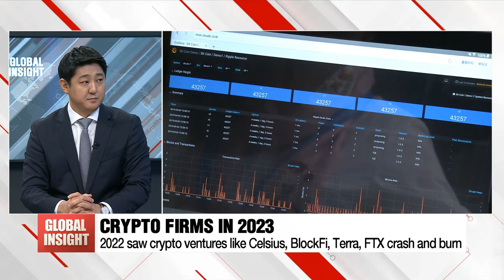Top tech journalist, professor discuss biggest IT trends to expect in 2023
2022 주요 IT 트랜드 정리, 23년 미리보기

It's not an exaggeration to say that modern life is driven by technology, from communication and mobility to finance and driving economic growth. Today, we discuss some of the biggest trends in tech that will affect our lives and livelihoods in 2023.
For this, we're joined by Stephen Fenech, Editor at Tech Guide and Sung-soo Eric Kim, Adjunct Professor of International Studies at Hanyang University and
Founder and CEO of Datacrunch Global

1. Stephen: What are the top three gadgets you're most excited about seeing at CES in January?

2. Eric: The Metaverse has been a buzzword over the last two years. Do you see it becoming more ingrained in our daily lives in 2023?

Metaverse was indeed a buzzword symbolized by the corporate name change of Facebook to Meta. We must understand that technological invention and adaptation are two different things.
• For example, electric vehicles were invented and commercialized 100 years ago, but it is only recently that we adopted the technology. This means that it takes time to build the technological regime and individual and social demand for the technology.
Metaverse has a long way to go in 3 points.
• First, we need advanced telecommunication technology and computing power to run Metaverse. The main reason why we conceptualize Metaverse as an animated form is because it is too expensive to create a real-world like Metaverse as a service.
• Second, we need further develop a keen business model for Metaverse.
• Third, we also have limited understanding and agreements on how to deal with the ethical aspects, such as fake identity issues or cyber crime on Metaverse.

3. Stephen: What buzzwords are going to make the tech headlines of 2023?

4. Stephen: We’re seeing a global rivalry between the Samsung and Apple ecosystems. Which one is winning? What are the strengths and weaknesses ?

5. Eric: How will global economic conditions next year affect the tech industry, particularly Samsung Electronics?

The tech industry is dependent on mainly two factors.
• First, is the market demand, which we expect that the demand will slow down due to economic recessions.
• Second, the interest rate. Since tech R&D is capital-intensive, the internal rate of return on investment of the R&D project becomes lower when the cost of capital procurement, which is based on interest, rises. It is harder to find funding for tech R&D projects with lower profitability and high risk, so the tech market slows down.
• For Samsung Electronics, the smartphone and electronic goods market will depend on the strength of their product, but the semiconductor business is expected to have a hard time due to the global recession. Samsung is especially facing fierce competition with TSMC.
• Recessions are when the role of the Korean government is essential for supporting the tech industry with diplomatic arrangements.
• We have a long way to discuss with the US on the semiconductor industry and the Inflation Reduction Act.

6. Eric: Celsius, BlockFi and Terra are just few of the crypto companies that shut down this year, with FTX seeing perhaps the biggest meltdowns in the industry.
Following the string of scandals, investment into blockchain-based businesses suffered in 2022. How do you see the road ahead in 2023?

I would like to distinguish between crypto and blockchain.
 We indeed saw a series of crypto-based financial intermediaries and hedge fund defaults triggered by the collapse of Luna Coin of Terraform Labs and highlighted by the default of FTX, a major crypto exchange platform that was valued at 32 billion USD in the last investment round in January.
The major argument of crypto was that crypto has real value, especially as a medium for inflation hedging. However, we clearly see that crypto is a risky asset and witness the vulnerability of crypto as an investment.
 I think that the market awakened and questioned the value of crypto this year, and the contagion is still going on, so we will see more crashes and defaults in 2023.
Blockchain is a promising idea, but we have not seen significant business models over the years. This is mostly due to the technical architecture of the blockchain, slowing down transaction speed as the chain gets larger.
We need to see a significant breakthrough in blockchain technology to get to the commercial level

7. Stephen: Is the economic downturn and decoupling from the Chinese market affecting the tech industry?

8. Eric: We're continuing to see disruption to supply chains, high interest rates and a general sense of gloom across the global economy. What is your outlook on the global business environment next year?

 I think that it’s going to be a difficult year. There are at least five forces that is influencing the global economy.

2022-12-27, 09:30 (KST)